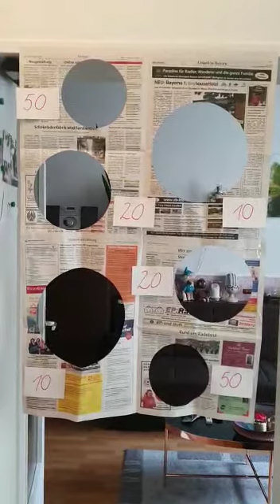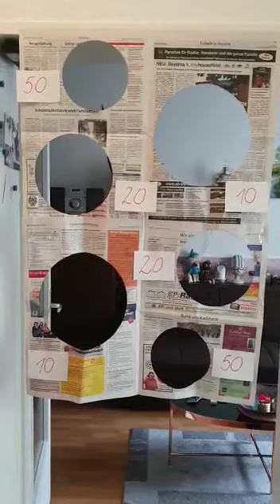Kita Hölderlinstraße - Spielideen mit Caro